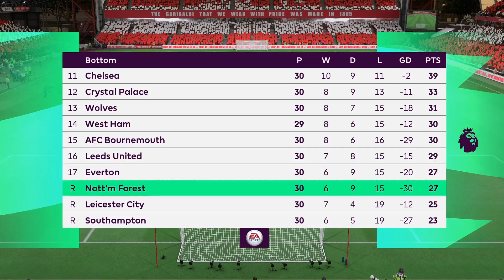Premier League: 31/38》David vs Goliath: Nottingham Forest take on Manchester United tonight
GAME SETTINGS
➞ Difficulty level: Legendary
➞ Referee strictness: Strict
Electronic Arts' FIFA 23 is a football simulation video game. It is the 30th and final game in the FIFA series, developed by EA Sports, and will be published worldwide on September 30, 2022, for PC, Nintendo Switch, PlayStation 4, PlayStation 5, Xbox One, Xbox Series X/S, and Google Stadia. Players who pre-ordered the Ultimate Edition, on the other hand, received three days of early access and could start playing the game on September 27. The game is the culmination of EA and FIFA's collaboration. Future EA football games are expected to be branded as EA Sports FC and will not bear the FIFA label.